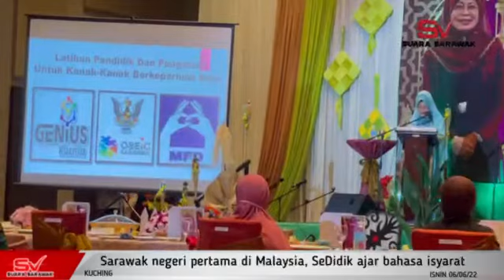Sarawak negeri pertama di Malaysia, SeDidik ajar bahasa isyarat